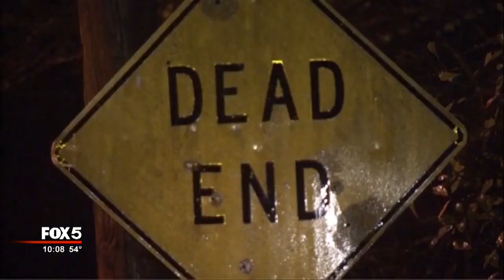Surveillance shows suspect luring woman to rape her, police say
East Point Police release  surveillance of a man they said lured a woman to an isolated area, after she asked for directions, and beat her and raped her.

Friday, police released video of the man they believe is responsible for the brutal attack. The surveillance video shows the man heading east across a field on the campus of Kipp South Fulton Academy, walking towards the abandoned Washington Circle apartments.

WATCH: Police release new video of the man they say lured, beat and raped a woman
IFrame

Concerned residents in the East Point community came together Friday night at a meeting hall at Gus Thornhill's Funeral home to get answers about the brutal crime.

"This is one of the worst things I have heard go on in this community," said long-time resident Charles Barlow.

WATCH: East Point community meet with police
IFrame

Police now describe the man as 6 feet tall, around 27 years old, with a slim to medium build, goatee and braids. They said he may be homeless.

Authorities told FOX 5 News, the woman had taken public transit to the area around downtown East Point off Main Street, and needed directions to nearby Hapeville. Police said she approached a man who told her he knew of a "shortcut," and told her she could follow him.

Police said he lured her to the wooded area around the abandoned apartment complex off East Washington Avenue, where he beat her and sexually attacked her. The woman was taken to Grady Memorial Hospital for her injuries.

Earlier in the week, police released a sketch of the man in hopes someone would recognize him.

Residents expressed their concerns about crime at the abandoned apartments. They tell FOX 5, they hope the city acts to finally tear down the dilapidated complex, which they said attracts homelessness and criminal activity.

City officials tell FOX 5, they plan to start the legal process to force the owner to clean up the property, or get a court order to tear it down. They tell FOX 5, the owner who recently bought the land lives in Germany.

Unfortunately it took this... to get something to happen," said another resident.

WATCH: Sketch released of man police say raped a womanIFrame

Anyone with information on the suspect is asked to call East Point Police or Crime Stoppers.

NEXT ARTICLE: Warrant shows man threatened to kill Judge's family